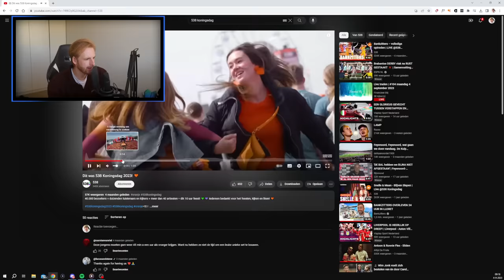ONS VOLLEDIGE OPTREDEN OP 538 ZONDER AUTOTUNE 🥲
Hallo mensen!